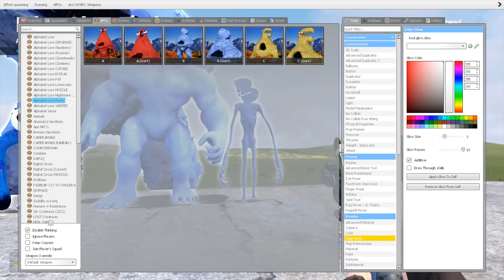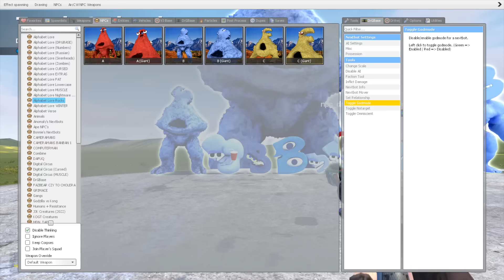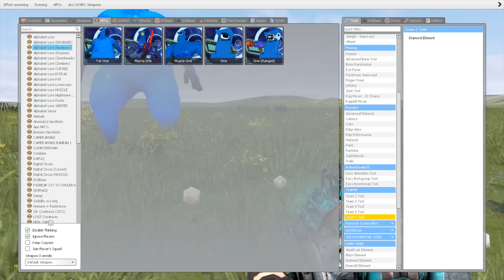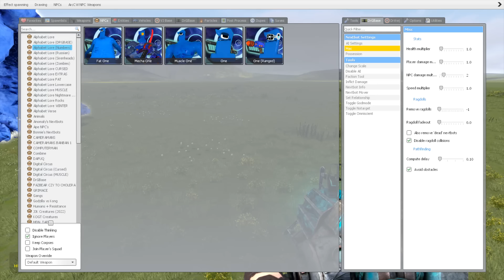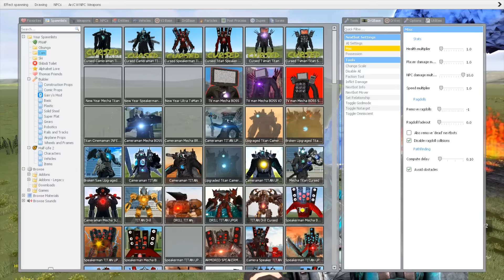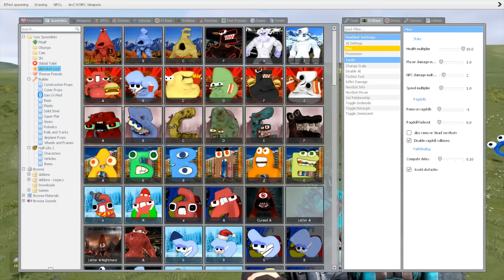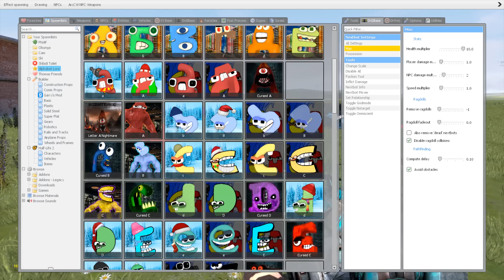ALL VERSION OF LETTER B - 3D ALPHABET LORE FAMILY in Garry's Mod